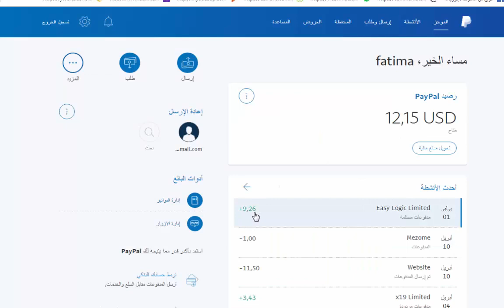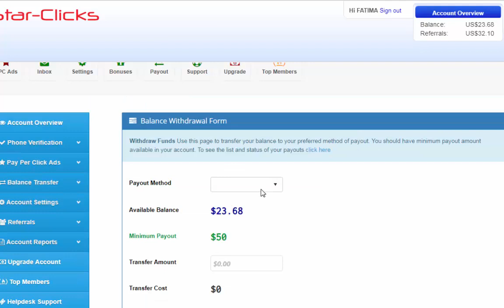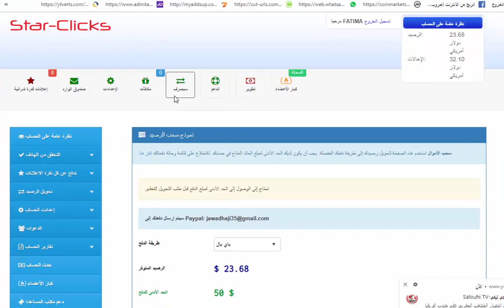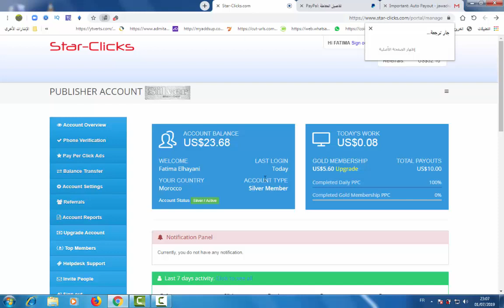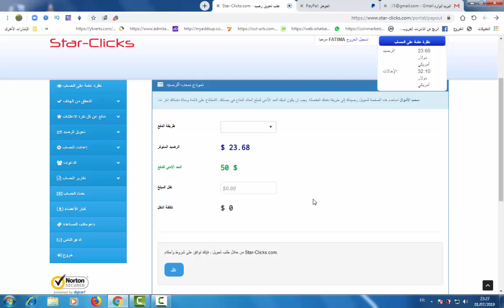Star clicks money online